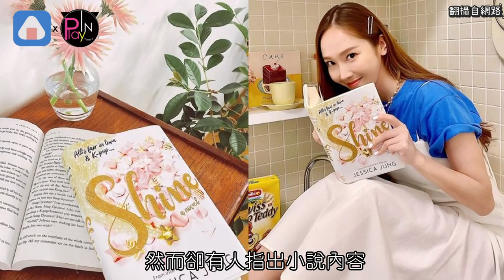少時俞利上電台被問九成員 強調：我們現在是八人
少女時代 成員#YURI 參加了電台行程
主持人在問成員近況時
連續兩次提到九人等敏感字眼
也讓Yuri忍不住開口糾正